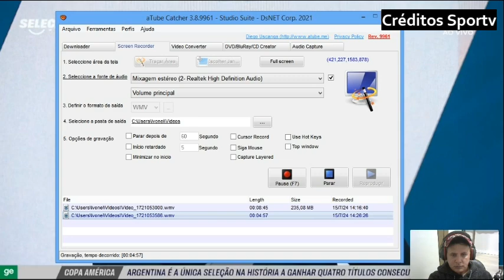Comentaristas analisam os melhores da copa América 2024 , análise da final de Argentina e Colômbia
América Mineiro
Athletico Paranaense
Atlético Goianiense
Atlético Mineiro
Bahia
Botafogo
Corinthians
Coritiba
Cruzeiro
Cuiabá
Flamengo
Fluminense
Fortaleza
Grêmio
Internacional
Palmeiras
Red Bull Bragantino
Santos
São Paulo
ABC
Atlético Goianiense
Avaí
Ceará
Chapecoense
Criciúma
CRB
Guarani
Ituano
Juventude
Londrina
Mirassol
Novorizontino
Ponte Preta
Sampaio Corrêa
Sport
Tombense
Vila Nova
Vitória
Botafogo-SP
Série C (2023)
Amazonas
Aparecidense
Atlético Cearense
Botafogo-PB
Brasil de Pelotas
Brusque
CSA
Figueirense
Manaus
Náutico
Operário-PR
Paysandu
Pouso Alegre
Remo
São Bernardo
São José-RS
Volta Redonda
Ypiranga-RS
Confiança
Altos
Série D (2023)
Afogados
Aimoré
Águia de Marabá
ASA
Atlético-BA
Atlético-PB
Athletic Club
Bahia de Feira
Brasiliense
Camboriú
Campinense
Cascavel
Ceilândia
Cianorte
Costa Rica-MS
Democrata GV
Ferroviária
Fluminense-PI
Goianésia
Hercílio Luz
Inter de Limeira
Jacuipense
Juventude Samas
Maranhão
Moto Club
Nacional-AM
Nacional de Patos
Nova Iguaçu
Paraná Clube
Porto Velho
Pouso Alegre
Princesa do Solimões
Real Noroeste
Retrô
Rio Branco-AC
Santo André
Santa Cruz
São Francisco-AC
Sergipe
Sousa
Tocantinópolis
Trem
Tuna Luso
Uberlândia
União Rondonópolis
URT
Vitória da Conquista
Considerações Finais